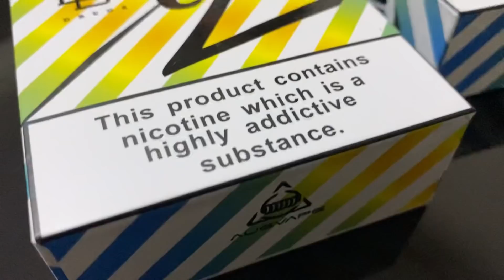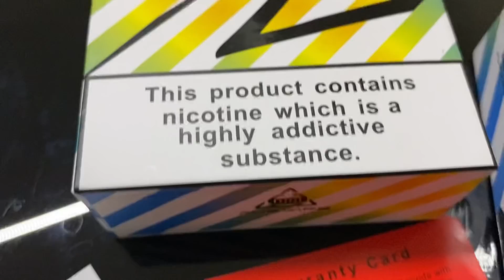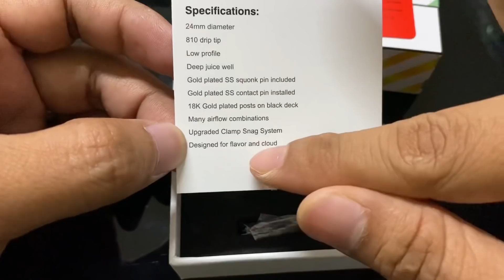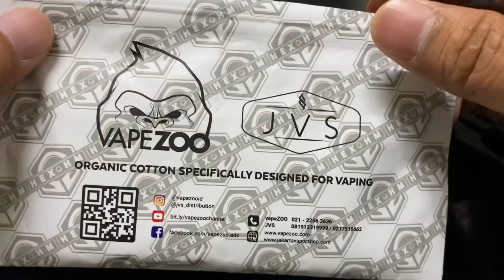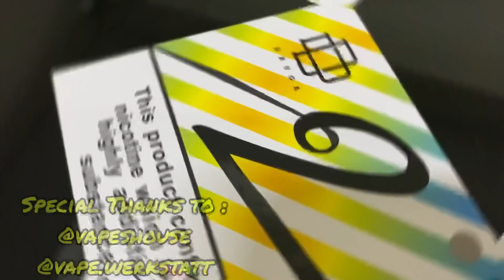Druga V2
RDA Druga V2 by @vapeshouse @augvapeofficial

Hexohm VGM #178 by @cravingvapor @vapezooid

MMK Mod & Doctip Druga V2 edition
by @vape.werkstatt

TooBrook by @pentadistribution
Sang Mangga by @pentadistribution

Musician: Jef

Musician: Jef